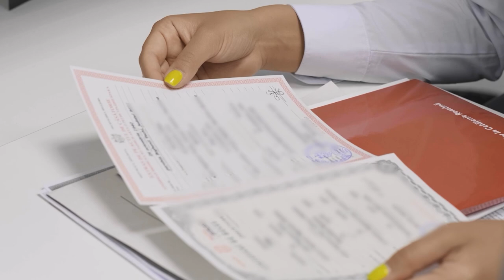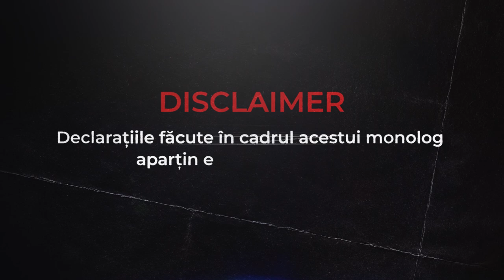Istoria moldovencei care joacă în filme indiene și cucerește Bollywoodul | Monolog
*Partenerul monologului - JustConsult, lider absolut în prestarea serviciilor de redobândire a cetățeniei române și perfectarea actelor românești. DETALII pe

Astăzi la monolog vă prezint istoria Nadiei, care a dorit să călătorească, dar întâmplarea a adus-o pe platourile de filmare indiene și acum cucerește Bollywoodul. Cazul eroinei monologului de astăzi ne arată că niciun vis nu este prea mare și că totul este posibil.